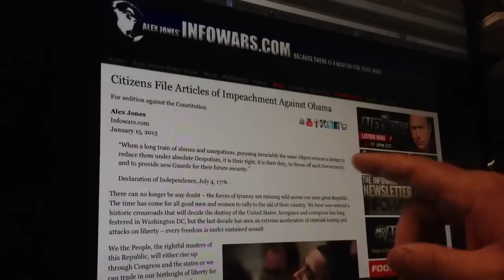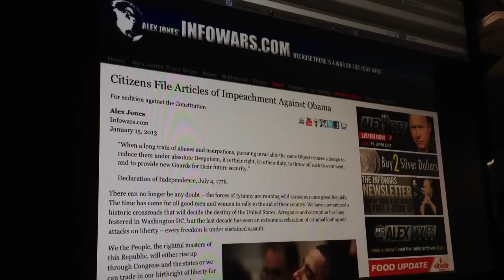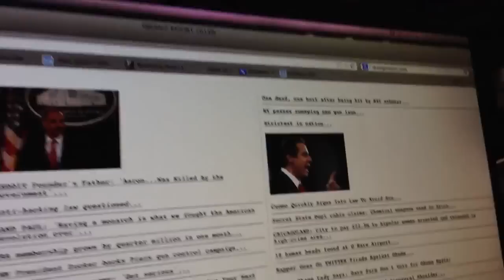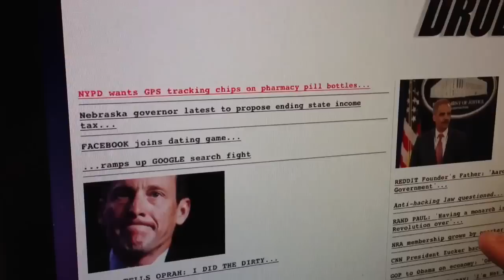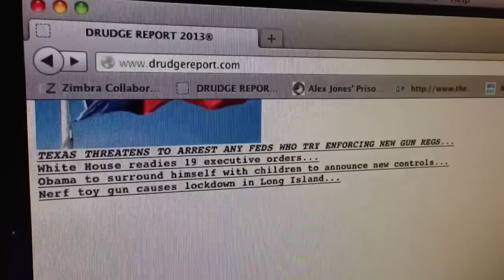Alex Jones: Americans Move to Impeach Obama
Articles of Impeachment Against Barack Hussein Obama -- Filed by Citizen Alexander Emric Jones, January 15, 2013.

- He has clearly communicated his intent to eviscerate the second amendment rights of American citizens by pursuing executive orders to curtail the right to keep and bear arms without congressional authorization and in violation of the second amendment.
Below, Congressman Stockman has pledged to move for impeachment against Obama. I am standing up against Obama right beside him, will you?
"The President's actions are an existential threat to this nation," reads a statement by Rep. Steve Stockman. "The right of the people to keep and bear arms is what has kept this nation free and secure for over 200 years. The very purpose of the Second Amendment is to stop the government from disallowing people the means to defend themselves against tyranny. Any proposal to abuse executive power and infringe upon gun rights must be repelled with the stiffest legislative force possible."

- He has aided America's enemies, violating his oath, by sending funds to insurgents in Syria who are being commanded by Al-Qaeda terrorists.

- He has violated federal law by overseeing a cover-up surrounding Operation Fast and Furious, the transfer of guns to Mexican drug cartels direct from the federal government.

- He has lied to the American people by overseeing a cover-up of the Benghazi attack which directly led to the deaths of four American citizens. The cover-up has been called "Obama's Watergate," yet four months after the incident, no one in the administration has been held accountable.

- He has brazenly undermined the power of Congress by insisting his authority came from the United Nations Security Council prior to the attack on Libya and that Congressional approval was not necessary. "I don't even have to get to the Constitutional question," said Obama. This is an act that "constitutes an impeachable high crime and misdemeanor under article II, section 4 of the Constitution," according to Congressman Walter Jones.

- He has flagrantly violated article 1, section 9, clause 8 of the Constitution by accepting rotating status as chairman of the United Nations Security Council. The clause states, "No title of nobility shall be granted by the United States; and no person holding any office of profit or trust under them, shall without consent of Congress accept of any present, emolument, office, or title, of any kind whatever, from any King, Prince, or foreign State."

- He has ignored Congressional rejection of the cybersecurity bill and instead indicated he will pursue an unconstitutional executive order.

- He has signed into law the National Defense Authorization Act which includes provisions that permit the abduction and military detention without trial of U.S. citizens, violating Habeas Corpus. Despite Obama claiming he would not use the provisions to incarcerate U.S. citizens, it was his administration that specifically demanded these powers be included in the final NDAA bill.

- He has enacted universal health care mandates that force Americans to buy health insurance, a clear violation of the Constitution in exceeding congressional power to regulate interstate commerce. Obama has also handed out preferential waivers to corporations friendly to his administration.

- He has declared war on America's coal industry by promising to bankrupt any company that attempts to build a new coal plant while using unconstitutional EPA regulations to strangle competition, ensuring Americans see their energy costs rise year after year.

- He has violated the Constitution's Takings and Due Process Clauses when he bullied the secured creditors of automaker Chrysler into accepting 30 cents on the dollar while politically connected labor unions and preferential others received better deals.

- He has violated Article II of the Constitution by using signing statements as part of his executive usurpation of power.

"I will seek to thwart this action by any means necessary, including but not limited to eliminating funding for implementation, defunding the White House, and even filing articles of impeachment."
Rep. Steve Stockman, Texas.

For these, and other offenses which constitute high crimes and misdemeanors, including perjury of oath, abuse of authority, bribery, intimidation, misuse of assets, failure to supervise, dereliction of duty, conduct unbecoming and refusal to obey a lawful order, we call for the immediate impeachment of Barack H. Obama.